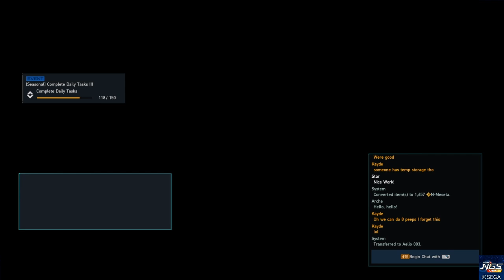PSO2:NGS Halloween 2024 (Aileo Intruders &Haunted Domain II)